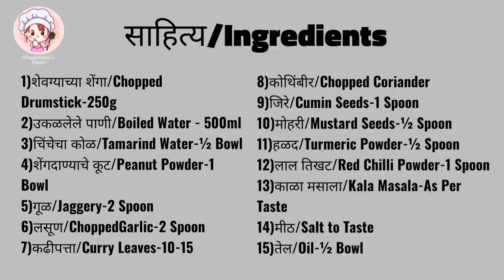चिंच गुळातील शेवग्याची आमटी | Chinch Gulatil Shevgachi aamti | Drumstick Curry | मुनगा की सब्जी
चिंच गुळातील शेवग्याची आमटी | Chinch Gulatil Shevgachi aamti | Drumstick Curry with Tamarind and Jaggery | मुनगा की सब्जी

साहित्य/Ingredients-
1)शेवग्याच्या शेंगा/Chopped Drumstick-250g
2)उकळलेले पाणी/Boiled Water - 500ml
3)चिंचेचा कोळ/Tamarind Water-½ Bowl
4)शेंगदाण्याचे कूट/Peanut Powder-1 Bowl
5)गूळ/Jaggery-2 Spoon
6)लसूण/ChoppedGarlic-2 Spoon
7)कढीपत्ता/Curry Leaves-10-15
8)कोथिंबीर/Chopped Coriander
9)जिरे/Cumin Seeds-1 Spoon
10)मोहरी/Mustard Seeds-½ Spoon
11)हळद/Turmeric Powder-½ Spoon
12)लाल तिखट/Red Chilli Powder-1 Spoon
13)काळा मसाला/Kala Masala-As Per Taste
14)मीठ/Salt to Taste
15)तेल/Oil-½ Bowl

सर्दी-खोकला, घश्यातील खवखव आणि छातीत कफ झाल्यावर शेवग्याचा वापर करणे फायदेशीर असते.
यामध्ये भरपूर प्रमाणात व्हिटॅमीन सी असते. व्हिटॅमीन सीसोबतच हे बीटा केरोटीन, प्रोटीन आणि अनेक प्रकारच्या गुणांनी भरपूर असते. यामध्ये मॅगनीज, मॅग्नेशियम, पोटॅशियम आणि फायबर भरपूर प्रमाणात असतात. हे सर्व तत्त्व शरीराच्या विकासासाठी खुप आवश्यक आहेत.
 शेवग्याच्या शेंगांमध्ये भरपूर प्रमाणात प्रोटीन,अमीनो अॅसिड, बीटा कॅरटीन, कॅल्शिअम, फायबर, सोडिअम आणि वेगवेगळे फीनॉलिक असतात. शेवग्याच्या केवळ शेंगाच नाही तर याच्या पानांचा देखील भाजीसाठी वापर केला जातो.